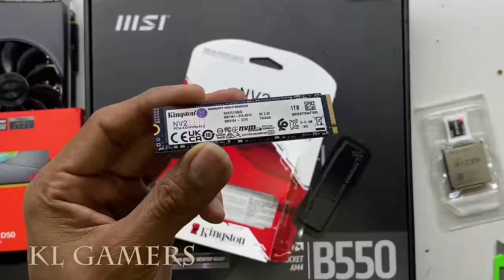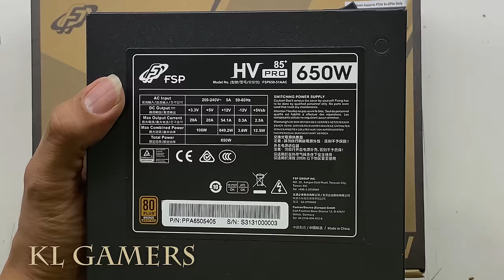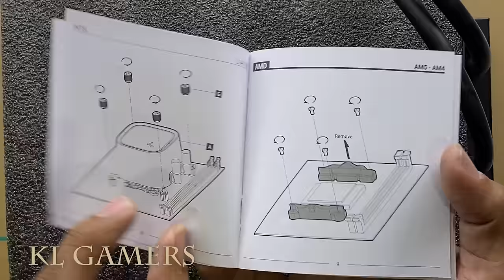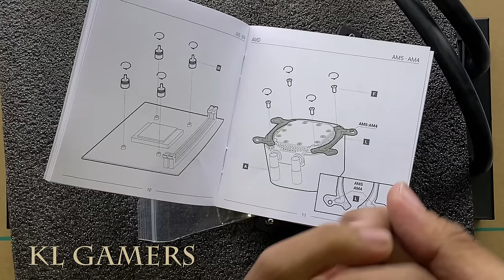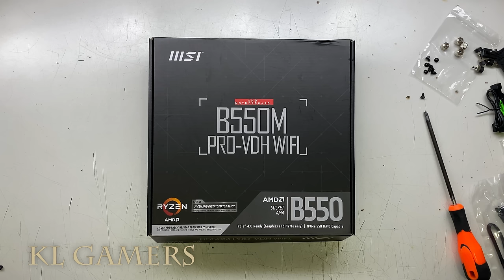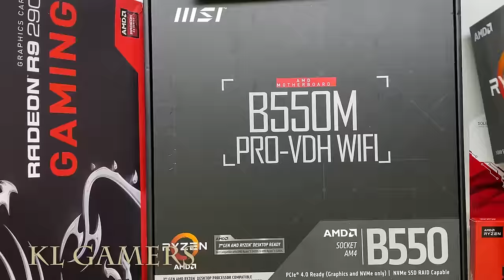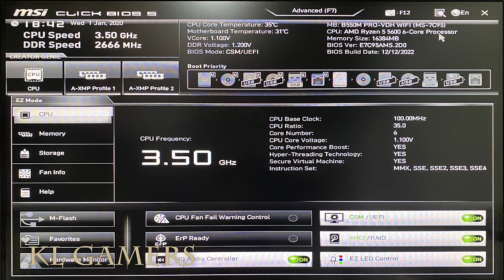AMD Ryzen 5 5600 msi B550M PRO-VDH WIFI msi AMD Radeon R9 290 GAMING PC Build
Processor = AMD Ryzen 5 5600X 3.7Ghz 6 Cores 12 Threads (MAY)
(Amazon link) =

Motherboard = ASUS PRIME B550M-K AM4 M-ATX MOTHERBOARD (MAY)
(Amazon link) =

RAM = Kingston HyperX FURY Fury Beast RGB 4GB/8GB/16GB Gaming RAM (MAY)

SSD = Kingston NV2 500G M.2 2280 NVMe SNV2S/500G (MAY)
(Amazon link) =

Graphics card = ASUS TUF Gaming GeForce RTX 4070 Ti 12GB GDDR6X (MAY)

Graphics card = ZOTAC GAMING GEFORCE RTX4080 AMP EXTREME AIRO 16GB (MAY)

ASUS TUF Gaming GeForce RTX 3070 8GB GDDR6 (MAY)

Graphics card = RTX 3060 Ti 8 GB GDDR6 (MAY)

Power Supply = Cooler Master MWE 1250 GOLD V2 80+ Plus (MAY)

Casing = TECWARE VXN Dual Chamber M-ATX T.G (MAY)
(Amazon link) =

OPTIONAL:

IGAME COLORFUL GEFORCE RTX 3050 ULTRA White DUO OC 8GB (MAY)

COLORFUL GEFORCE GTX 1630 4GB (MAY)

Graphics card = GTX1660 Super 6GB (MAY)

Graphics Card = NVIDIA GeForce GTX1650 OC 4GB GDDR6 (MAY)

Graphics Card = GeForce RTX3080 10GB GDDR6X (MAY)

Graphics Card = GTX 1650 Super Twin Fan 4GB GDDR6 (MAY)

Graphics Card = GeForce RTX 3050 8GB GDDR6 (128 bits) (MAY)

Sapphire Pulse AMD Radeon RX 6800 PCIe 4.0 16GB GDDR6 (MAY)

Sapphire RX 6650 XT PULSE GAMING OC 4GB GDDR6 (MAY)